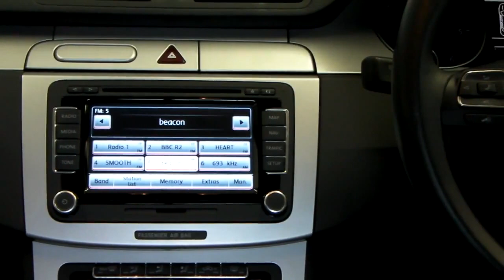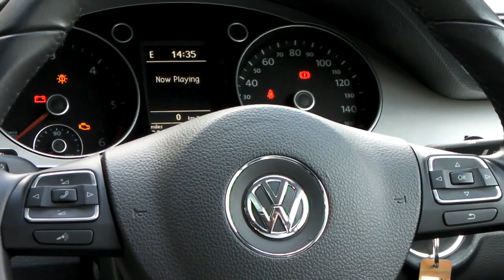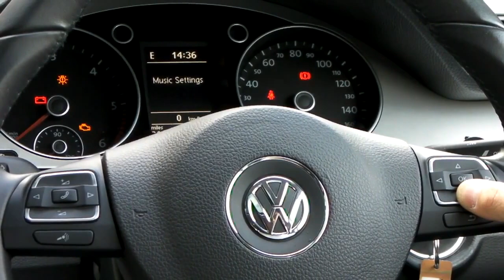Volkswagen Bluetooth/ USB/iPod/iPhone/Aux In Motorola